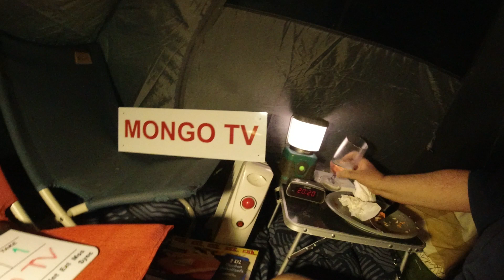MongoTV_5904 - Min Aftensmad - Del 2 - DANISH MUKBANG - XXL Chicken Schnitzel - Ris og KETCHUP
DEL 2 - God ONSDAG AFTEN. Klokken den er 20.30, og jeg er ved at lufte grundigt ud for natten. Der er TV-Avisen klokken 21 på DR 1 om en halv time, som jeg genre vil se lidt af. Så jeg vil bare hoppe tilbage i min seng, og under min luner dyne. Der jeg ligger hele dagen. Jeg spillet nogle timer mnobil spil på min nye Sony Experia 5 mobil, og jeg vced at se Netflix nu, en kriminal dokumenter fra Los Angeles i Californien, om en ung Canadisk- kinisisk kvinde, som bliver myrdet på Cecil Hotel i LA, og fundet i en vandtank på taget nøgen. Det er tøvejr nu, så det er jeg super glad for, at det sne og is er væk, om få dage, og bliver op til 10-11 graders varme snart på søndag og mandag, det bliver rart ;-) Jeg bliver dog nok hjemme, indtil jeg har fåpet penge igen, fredag den 26.Februar 2021, det er om 1 uge på fredag. Kan i havde en god aften også, og en fortsatg god uge.